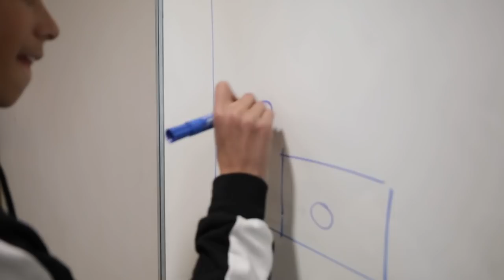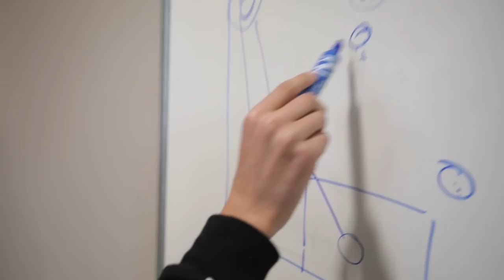NOS JEUNES ENTRENT SUR LA PELOUSE AVEC LES JOUEURS DU PSG ! (VINSKY FC ACADEMY #7)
Merci à Nivea Men d'avoir permis que cette expérience soit possible pour les petits !